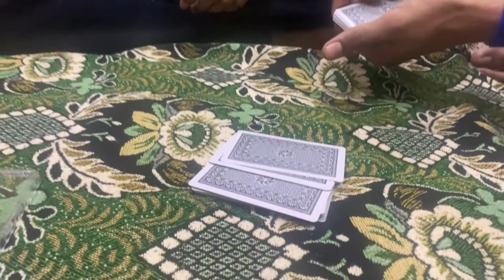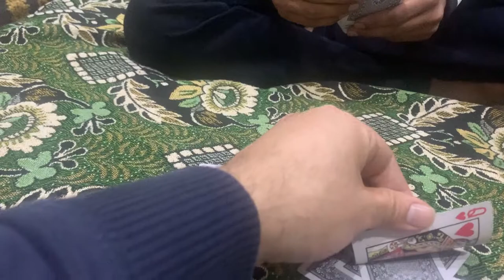How to Play Rung Game in Urdu/Hindi | Starting Point | Part 2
In this video, we are going to start the rung game. Other parts of the game are given below: